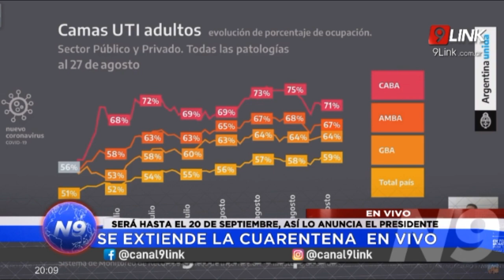N9 - ÚLTIMO MOMENTO; SE EXTIENDE LA CUARENTENA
SERÁ HASTA EL 20 DE SEPTIEMBRE, ASÍ LO ANUNCIA EL PRESIDENTE
HABILITAN REUNIONES SOCIALES DE HASTA 10 PERSONAS AL AIRE LIBRE